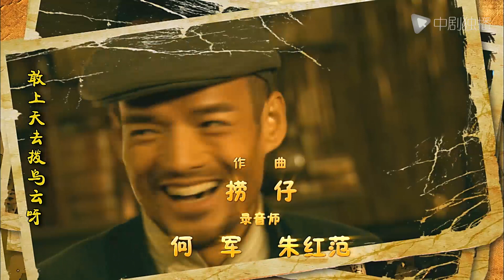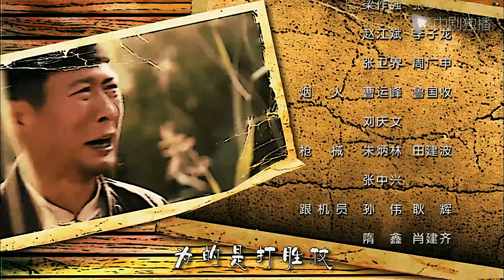小小飞虎队 第23集（刘琳、赵泽文、小叮咚、胡天阳 领衔主演）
► 播放列表：
► 剧情介绍
《小小飞虎队》是由山东电影电视剧制作中心出品的电视剧，钱晓鸿执导，赵冬苓编剧，赵泽文、小叮咚、胡天阳和孙钰等主演。
该剧讲述了抗日战争时期小小飞虎队的故事